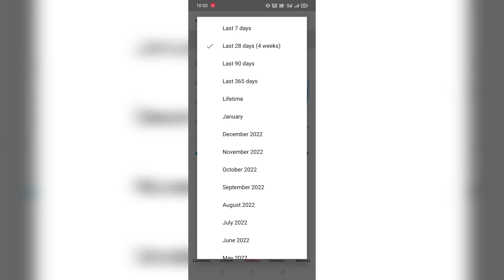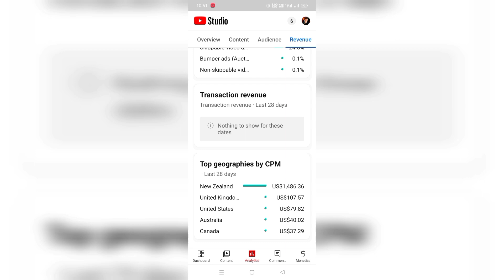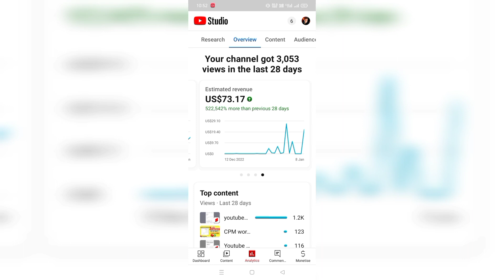YOUTUBE CPM WORK 🔥 | CPM WORK KAISE KAREN | CPM WORK ON YOUTUBE | CPM WORK NEW TRICKS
cpm work new trick how to increase youtube revenue
high cpc keywords how to get high cpm on youtube
rpm course
how to make money on youtube increase cpm youtube
high cpm keywords for youtube high cpm course
increase cpm
high cpm countries high cpc keywords
rpm course
increase cpm youtube how to increase your cpm on youtube
CPM work new tricks